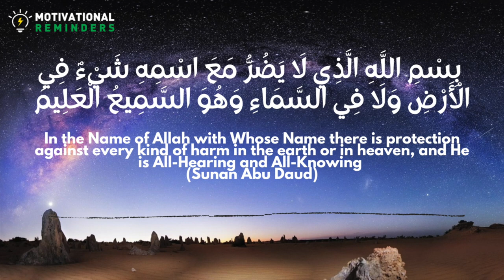Dua for protection against every kind of harm | Allah will protect you from Fajr till Maghrib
بِسْمِ اللَّهِ الَّذِي لَا يَضُرُّ مَعَ اسْمِهِ شَيْءٌ فِي الْأَرْضِ وَلَا فِي السَّمَاءِ وَهُوَ السَّمِيعُ الْعَلِيمُ

In the Name of Allah with Whose Name there is protection against every kind of harm in the earth or in heaven, and He is All-Hearing and All-Knowing
(Sunan Abu Daud)

Dua for protection against every kind of harm.  Allah will protect you from Fajr till Maghrib and Maghrib till Fajr next day when it's recited in Fajr and Maghrib everyday.